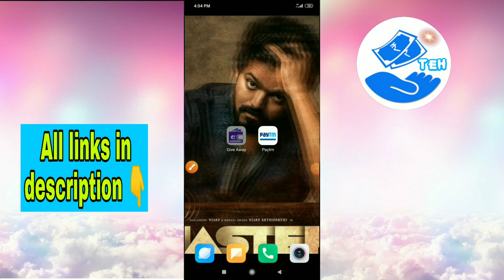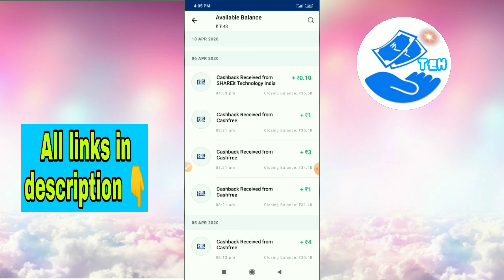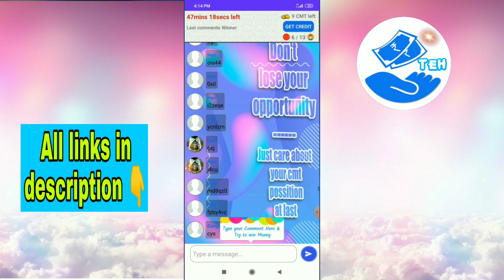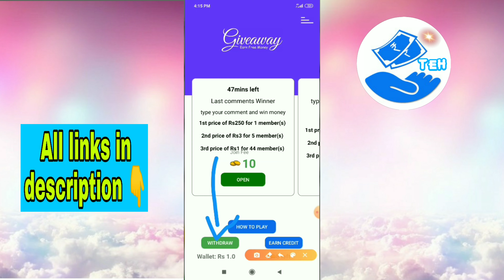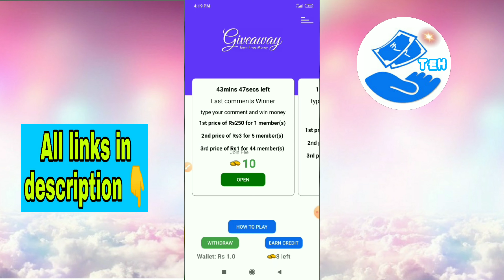1 comment ₹1 to ₹1000 ruppe in your paytm wallet in tamil !! earning apps and website in 2020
Giveaway is one of Best Earning Application  that let's you can on the go for playing a very simple game! That we tell proudly that's one of the Best  Money Earning Application out there! In this app you can withdraw minimum ₹1 ruppe and your money will transfer to your within 3to5 hours.

Tamil Earning Hunterzz YT: Free pubg uc, free fire diamond, Amazon gift card, PayPal, get free pubg uc, get free freefire diamonds, New earning app 2020,new earning app,new earning app today,new earning app paytm cash,Tamil earning hunterzz,Tamil earn money app,Online earn money,online earners,online earning Kaiser kare,online earning tamil,online earn money in tamil,online earning websites,online earning games,earning app,earning money online,earning app 2020,earning app party cash,Earning from YouTube,Instant proof,Instant paytm cash,Instant payment proof,Money,Cash,Paytm money
Tamil Earning Hunterzz YT